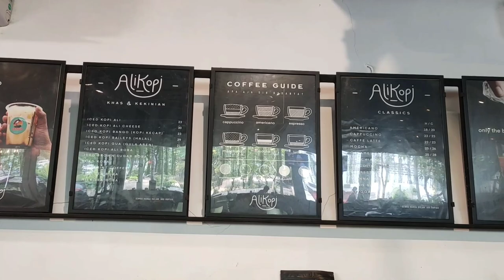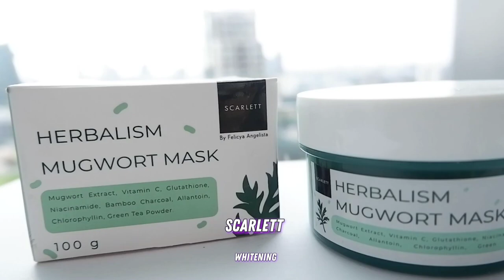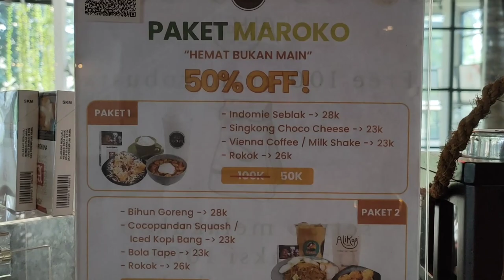TEMPAT NONGKRONG DI JAKARTA CAFE ASIK ROOFTOP OUTDOOR LIVE MUSIC | ALI KOPI & ROASTERY DAAN MOGOT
TEMPAT NONGKRONG JAKARTA BARAT CAFE HITS ROOFTOP OUTDOOR LIVE MUSIC | ALI KOPI COFFEE & ROASTERY DAAN MOGOT CENGKARENG | ASIK BUAT NGOPI DAN HANGOUT INSTAGRAMABLE

Alamat : Ali Kopi & Roastery Daan Mogot, The Bale Unit 2D, Jl. Daan Mogot Baru, Kalideres Jakarta Barat
Jam operasional : Setiap hari 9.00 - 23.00
Budget : Rp 20K - up

Teman-teman jangan lupa nonton video nya sampai akhir yah, karena ada informasi mengenai scarlett whitening face care.
Oya semua harga product face care Scarlett Whitening dijual Rp. 75,000/item dan bisa di order di :